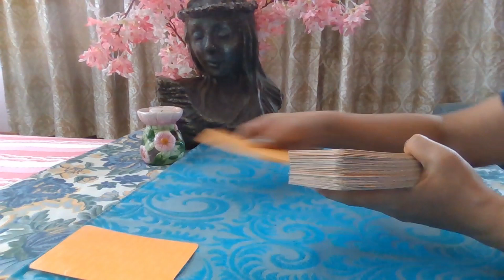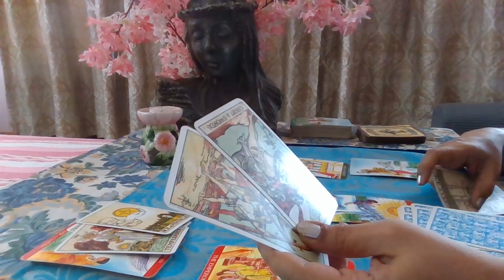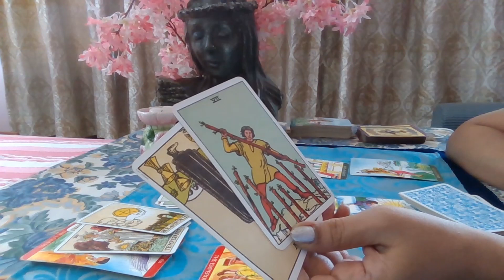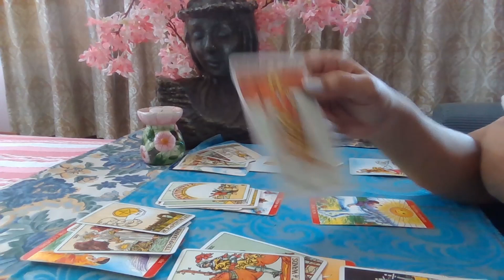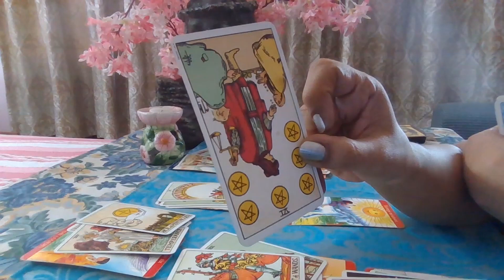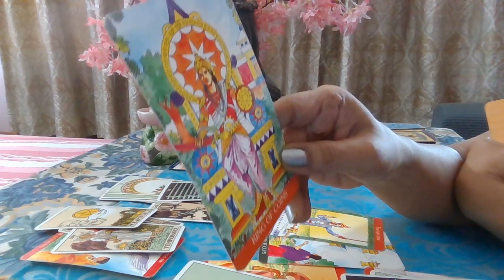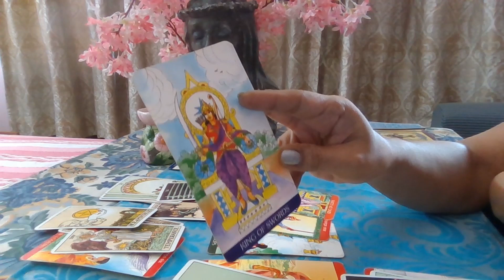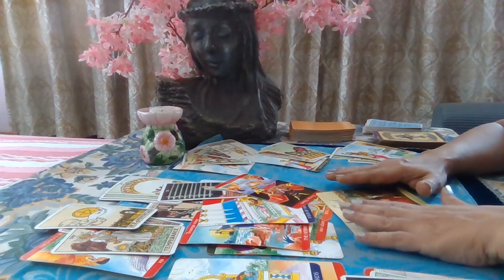AQUARIUS TAROT - You both want Justice / LOVE ENERGY / JUNE 15th-21st